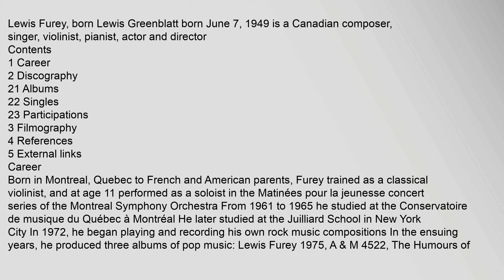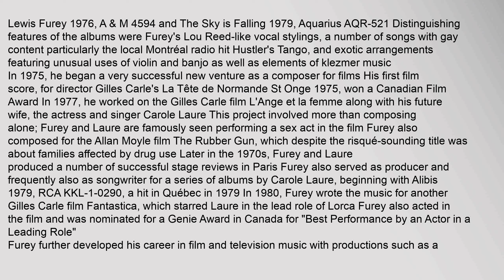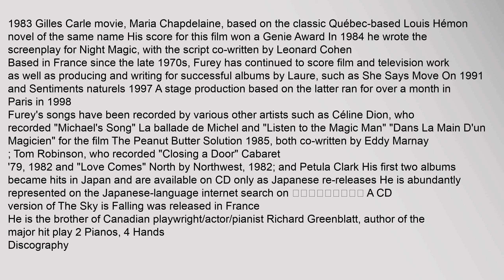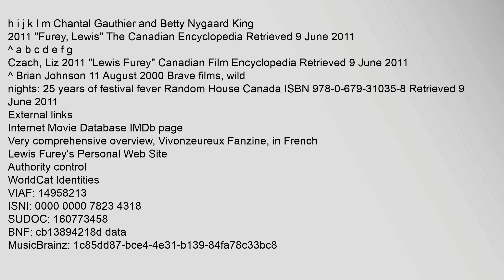Lewis Furey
Lewis,Furey,,born,Lewis,Greenblatt,born,June,7,,1949,is,a,Canadian,composer,,singer,,violinist,,pianist,,actor,and,director1
Contents
1,Career
2,Discography
21,Albums
22,Singles
23,Participations
3,Filmography
4,References
5,External,links
Career